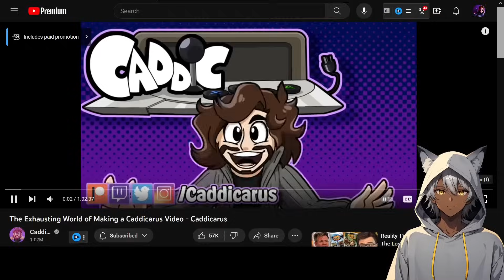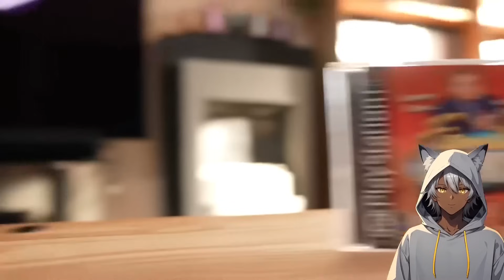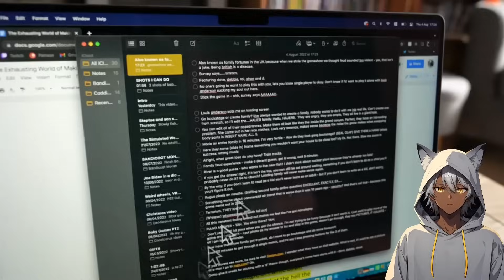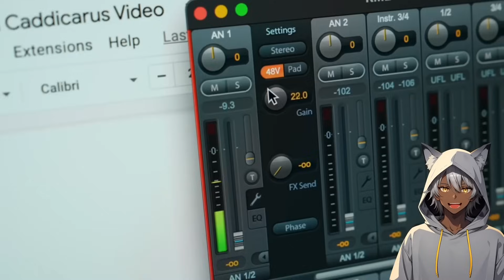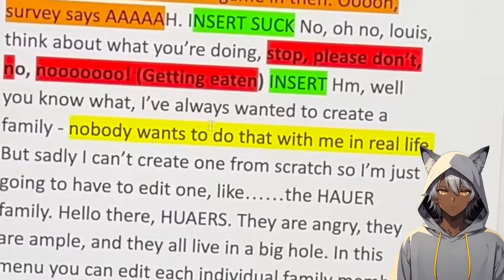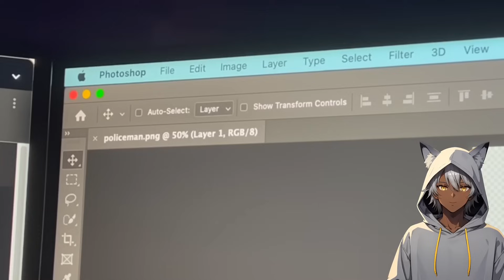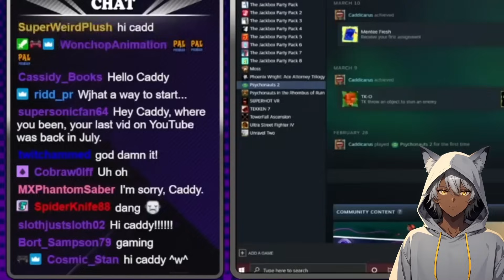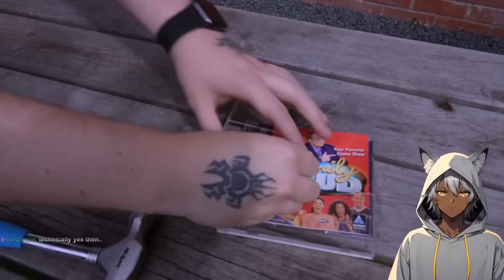The Exhausting World of Making a Caddicarus Video | Sleepy Reacts to Caddicarus